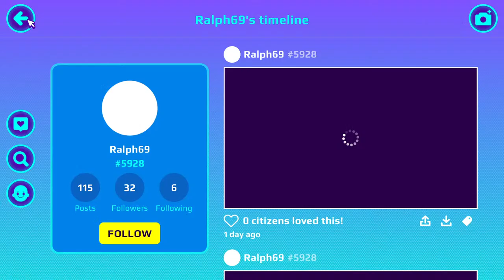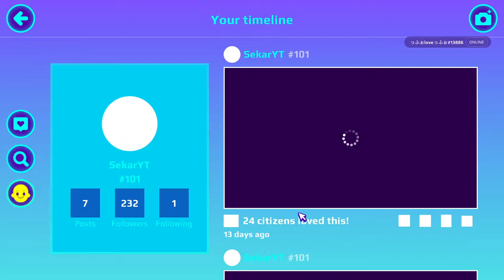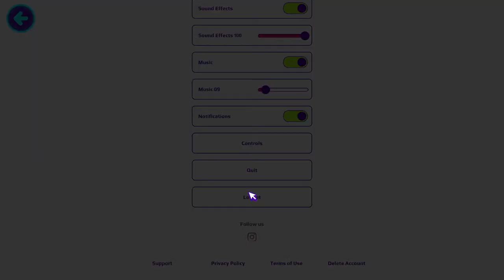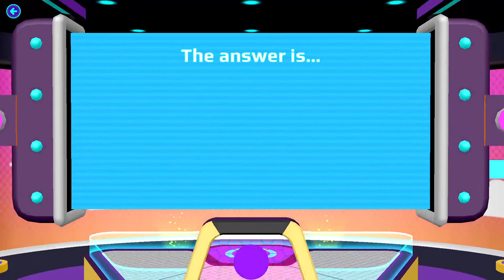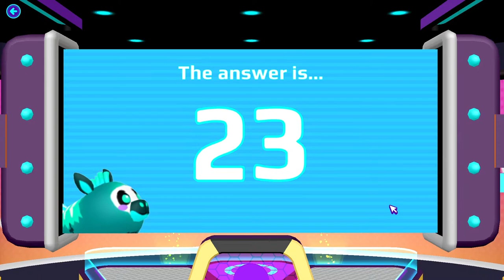New Monster 💀Lab💀 New Update💀 Funny Game Play Live 😍 | PK XD Live | SekarPkxd 💀